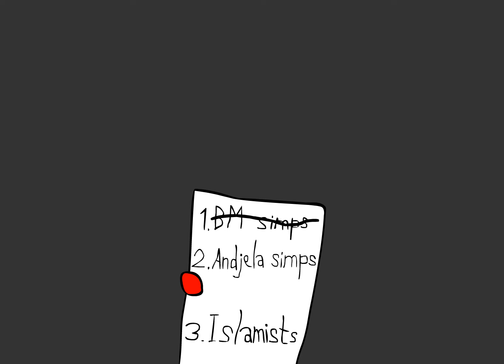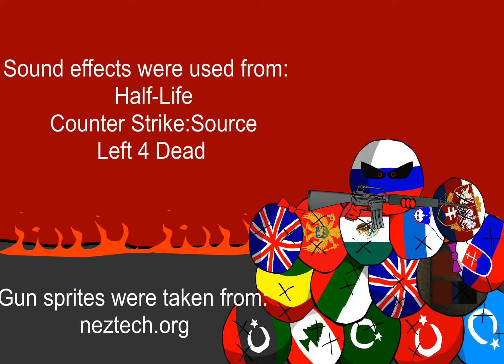Return of East European Mapper (my first countryballs animation)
thanks to @CentralIntelligenceAgency1776🇺🇲 for giving me weapons to revenge these fat kids:
raspby🇸🇮(can't tag that kid)
aesthetic girl🇨🇿(can't tag that kid)